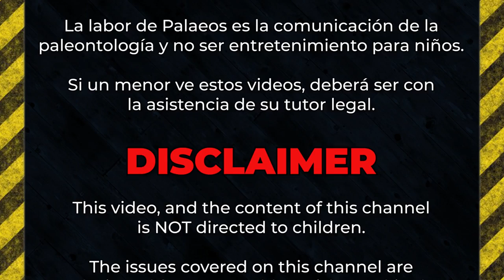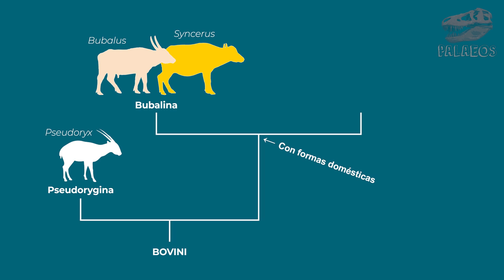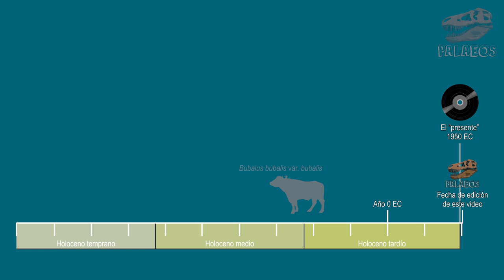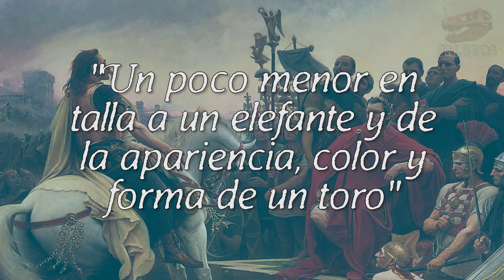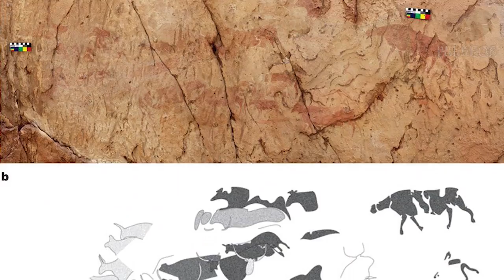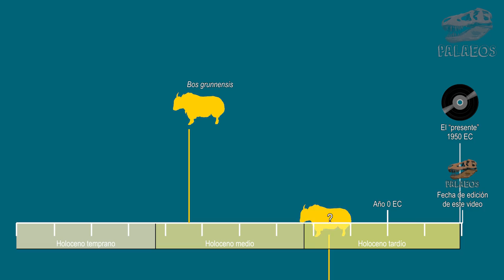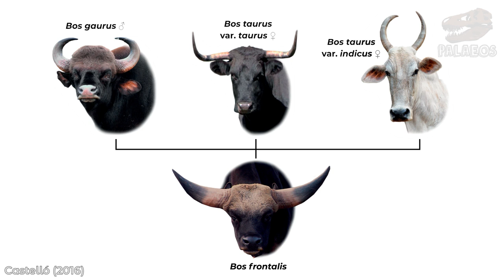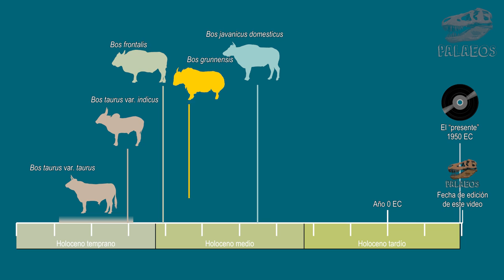Domesticados: BOVINOS (¿dónde y cuándo se domesticaron estos animales?)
Bienvenidos a Palaeos, la historia de la vida en la Tierra.

En esta nueva serie de videos exploraremos la historia de la domesticación. Y en esta entrega ahondaremos en los ganados bovinos. ¿Cómo, dónde y cuándo se domesticaron estos animales? Ocho historias de domesticación y próximamente, muchas más.

Referencias usadas en este video:
◘ Castelló, J. R. (2016). Bovids of the world: antelopes, gazelles, cattle, goats, sheep, and relatives (Vol. 104). Princeton University Press.
◘ Nagarajan, M., Nimisha, K., & Kumar, S. (2015). Mitochondrial DNA variability of domestic river buffalo (Bubalus bubalis) populations: genetic evidence for domestication of river buffalo in Indian subcontinent. Genome biology and evolution, 7(5), 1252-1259.
◘ Zhang, Y., Vankan, D., Zhang, Y., & Barker, J. S. (2011). Genetic differentiation of water buffalo (Bubalus bubalis) populations in China, Nepal and south‐east Asia: inferences on the region of domestication of the swamp buffalo. Animal genetics, 42(4), 366-377.
◘ McTavish, E. J., Decker, J. E., Schnabel, R. D., Taylor, J. F., & Hillis, D. M. (2013). New World cattle show ancestry from multiple independent domestication events. Proceedings of the National Academy of Sciences, 110(15), E1398-E1406.
◘ Bollongino, R., Burger, J., Powell, A., Mashkour, M., Vigne, J. D., & Thomas, M. G. (2012). Modern taurine cattle descended from small number of Near-Eastern founders. Molecular biology and evolution, 29(9), 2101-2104.
◘ Patel, A. K. (2009). Occupational histories, settlements, and subsistence in western India: What bones and genes can tell us about the origins and spread of Pastoralism. Anthropozoologica, 44(1), 173-188.
◘ Mwai, O., Hanotte, O., Kwon, Y. J., & Cho, S. (2015). African indigenous cattle: unique genetic resources in a rapidly changing world. Asian-Australasian journal of animal sciences, 28(7), 911.
◘ Irving-Pease, E. K., Ryan, H., Jamieson, A., Dimopoulos, E. A., Larson, G., & Frantz, L. A. (2018). Paleogenomics of animal domestication. In Paleogenomics (pp. 225-272). Springer, Cham.
◘ Zhang, H., Paijmans, J. L., Chang, F., Wu, X., Chen, G., Lei, C., ... & O’Connor, T. (2013). Morphological and genetic evidence for early Holocene cattle management in northeastern China. Nature communications, 4(1), 1-7.
◘ Hristov, P., Spassov, N., Iliev, N., & Radoslavov, G. (2017). An independent event of Neolithic cattle domestication on the South-eastern Balkans: evidence from prehistoric aurochs and cattle populations. Mitochondrial DNA Part A, 28(3), 383-391.
◘ Leslie, D. M., & Schaller, G. B. (2009). Bos grunniens and Bos mutus (Artiodactyla: Bovidae). Mammalian species, (836), 1-17.
◘ Bruneau, L. & Bellezza, J. V. (2013). The Rock Art of Upper Tibet and Ladakh: Inner Asian cultural adaptation, regional differentiation and the Western Tibetan Plateau Style. Revue ’Etudes Tibétaines. CNRS. 28, pp.5-161.
◘ Flad, R. K. (2007). Zooarcheological evidence for animal domestication in northwest China. Developments in Quaternary Sciences, 9, 167-203.
◘ Qiu, Q., Wang, L., Wang, K., Yang, Y., Ma, T., Wang, Z., ... & Abbott, R. (2015). Yak whole-genome resequencing reveals domestication signatures and prehistoric population expansions. Nature communications, 6(1), 1-7.
◘ Mei, C., Wang, H., Zhu, W., Wang, H., Cheng, G., Qu, K., ... & Wang, C. (2016). Whole-genome sequencing of the endangered bovine species Gayal (Bos frontalis) provides new insights into its genetic features. Scientific reports, 6, 19787.
◘ Prabhu, V. R., Arjun, M. S., Bhavana, K., Kamalakkannan, R., & Nagarajan, M. (2019). Complete mitochondrial genome of Indian mithun, Bos frontalis and its phylogenetic implications. Molecular biology reports, 46(2), 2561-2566.
◘ Ahrestani, F. S. (2018). Bos frontalis and Bos gaurus (Artiodactyla: Bovidae). Mammalian Species, 50(959), 34-50.
◘ Mohamad, K., Olsson, M., van Tol, H. T., Mikko, S., Vlamings, B. H., Andersson, G., ... & Lenstra, J. A. (2009). On the origin of Indonesian cattle. PLoS One, 4(5).